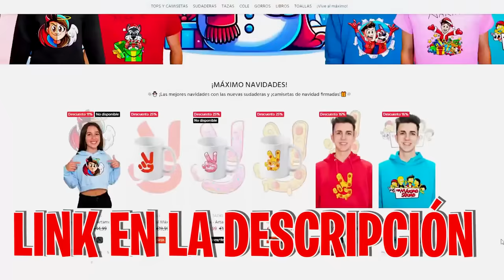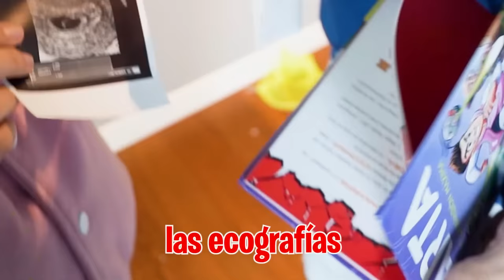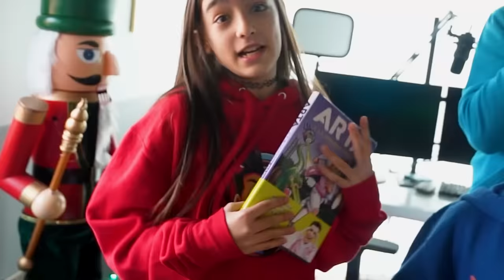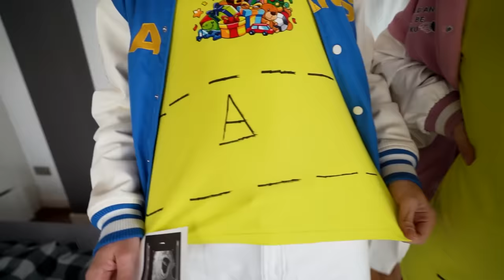MI HIJA REACCIONA A MI BEBÉ …👶🏻*llora de emoción!*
Mi hija es la única que aun no sabe la nueva noticia asi que vamos a ver como reacciona a la noticia.